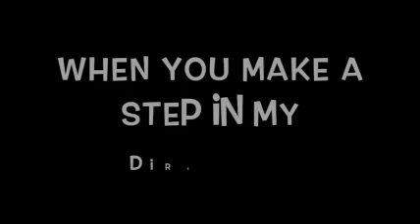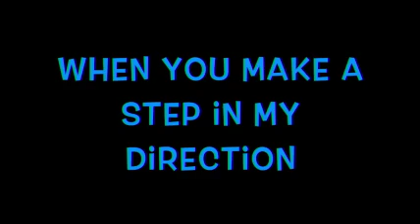Changes- ft Mary Ann (lyrics)